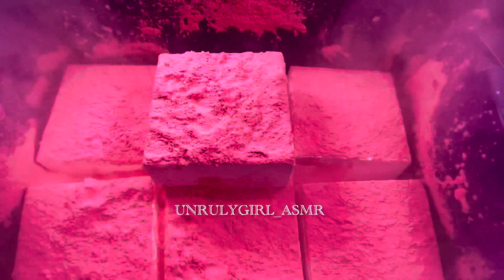Gym Chalk Pink Holi Powder Overload ~ UnrulyGirl_Asmr ~ Powdery Crush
Crush starts at 00:00:42

Hey. Sorry this is a late upload. I was asleep. I will be posting the person with the most likes for their comment. Tomorrow.

I feel like sometimes I don’t know what to post. I have a Lotta videos are way to record it but I don’t know what to post. I don’t know if I should do Holi powder bombs or should I do plain or is it a Dyed day. Sometimes I just want to post a short crush! I don’t know I think I overthink it. Would you all like to see￼￼

Be sure to follow my new page as well as my Facebook page the links are below￼

My new instagram Unrulygirl_Asmr_